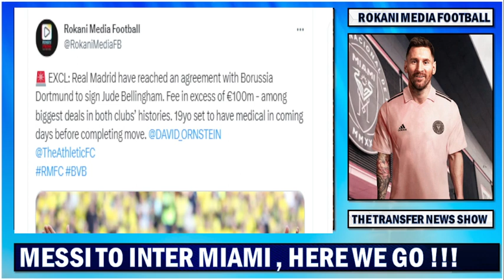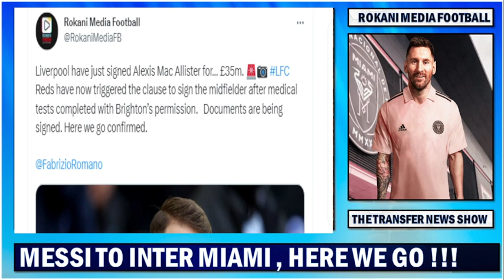Lionel Messi To Inter Miami Here We Go | Bellingham To R. Madrid Here We Go | Mac Allister Done Deal